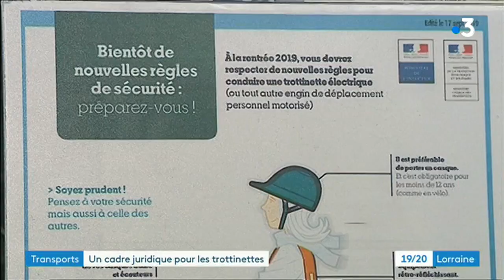Un cadre juridique pour les trottinettes électriques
Limitation à 25km/h, casque et vêtements réfléchissants, interdiction de rouler sur le trottoir: une réglementation est en vigueur depuis le 26 octobre pour les EPDM (Engin personnel de déplacement motorisé) dont la trottinette électrique.